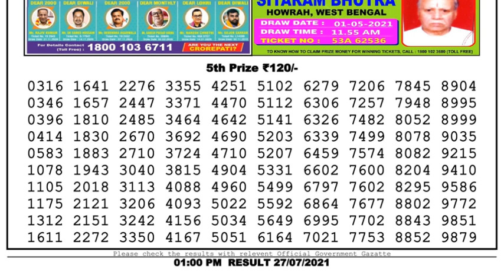Nagaland Lottery Sambad Result | Dear Lottery